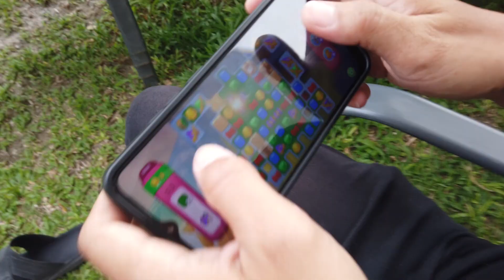MATAPOS MAHALIN IIWAN KALANG PALA - HULING HULI NAMBABAE